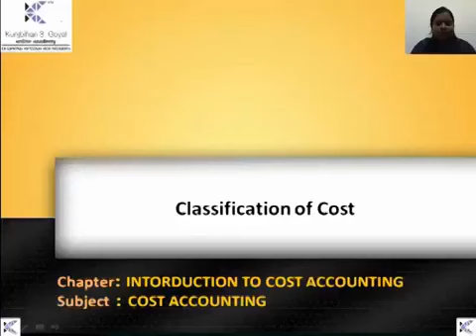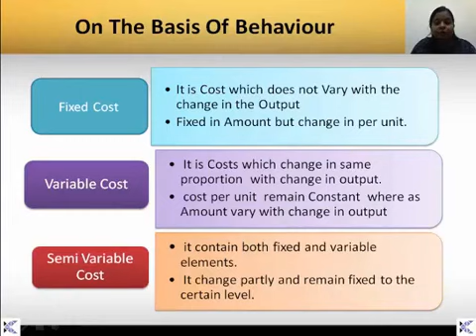Classification of Cost GOLD Academy BCOM Videos Lecture - Mumbai University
Subject: Cost Accounting - T.Y Bcom sem-V
Chapter: Introduction to Cost Accounting
Topic: Classification of Cost

What are the most important types of costs in cost accounting? Learn in this video lecture by Prof. Anju Bohra at gold academy.